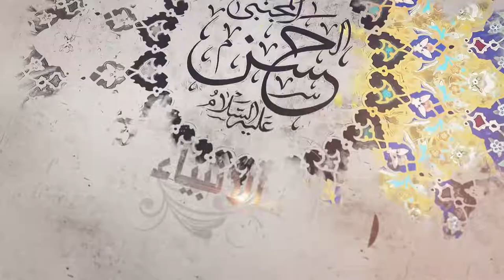329- شرح أصول الكافي - أحاديث من باب من ادعى الإمامة وليس لها بأهل (1) - السيد جعفر الحسيني الشيرازي